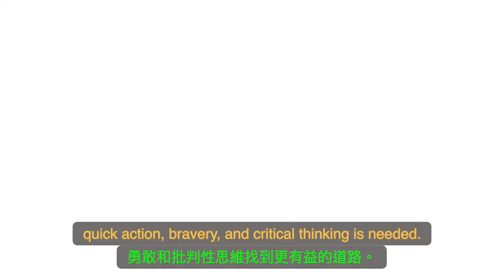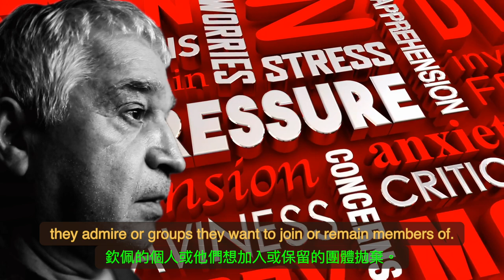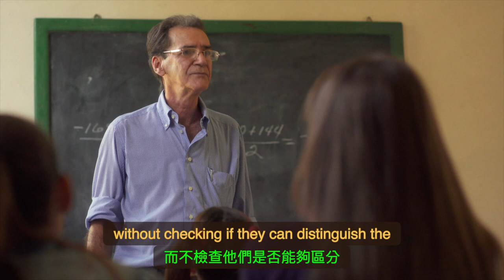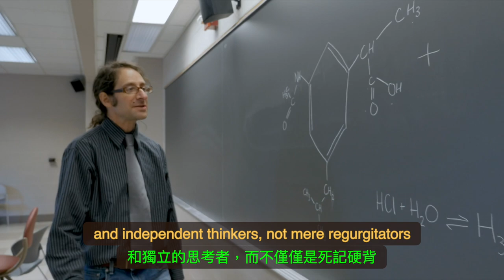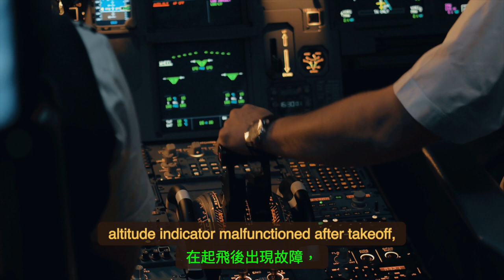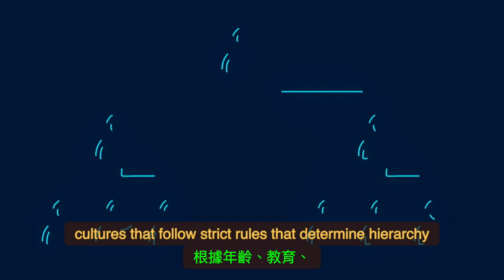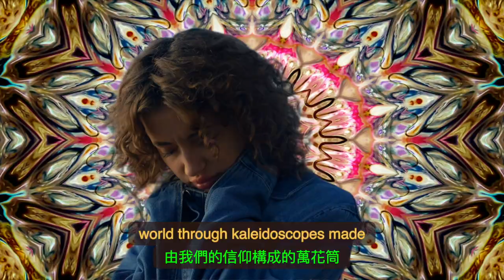Intelligent Disobedience / 智慧的不服從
Obedience to authority relies on conformity, which is the influence placed on people by those who can reprimand those who don't follow or adhere to prescribed actions, beliefs, goals, or rules.

服從權威依賴服從，這是那些人對人的影響可以斥責那些不遵守或堅持的人規定的行動、信念、目標或規則。

However, unquestioned obedience can block paths to achievement, so a more beneficial path through quick action, bravery, and critical thinking is needed. Let's examine why disobedience is the best stance in situations that require honest and quick responses.

然而，毫無疑問的服從可能會阻礙道路成就，從而走一條更有益的路 需要快速行動、勇敢和批判性思考。讓我們來看看為什麼不服從是最好的立場在需要誠實和快速反應的情況下。

Please comment if you have anything you want to say or share concerning this topic.
如果您對這個主題有什麼想說或想分享的，請評論。

如果您發現我們提供的內容有價值，請點擊「訂閱」和「按鈴噹」，以幫助我們傳播訊息，我們的共同點比我們想像的要多得多。

We’re very interested in hearing what you have to say.
我們非常有興趣聽聽您的意見。